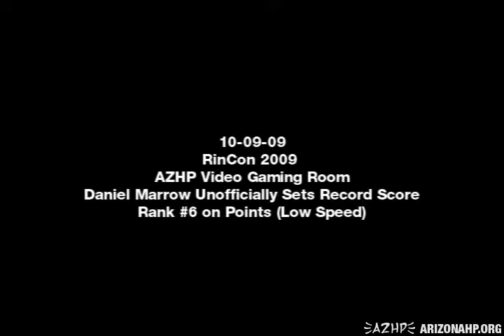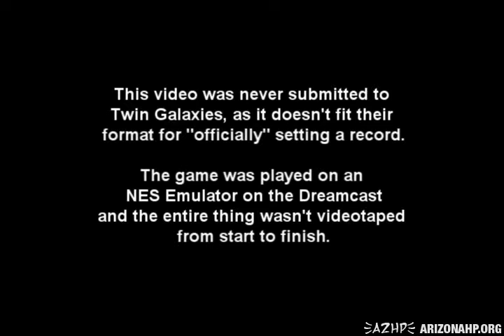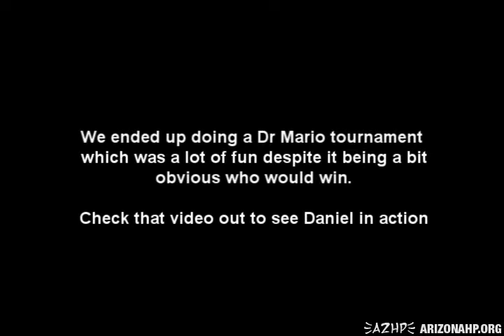Dr Mario Unofficial Record Score Set by Daniel Marrow - RinCon Gaming 2009 - 10-09-09 - AZHP -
Daniel Marrow Unofficially Sets Record Score for Dr Mario in Tucson, Arizona at RinCon Gaming Convention 2009.